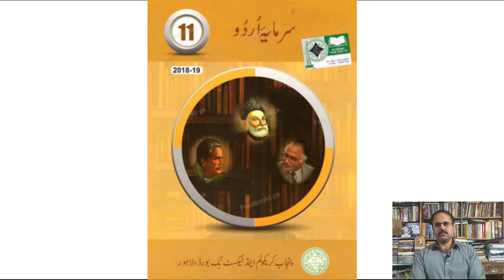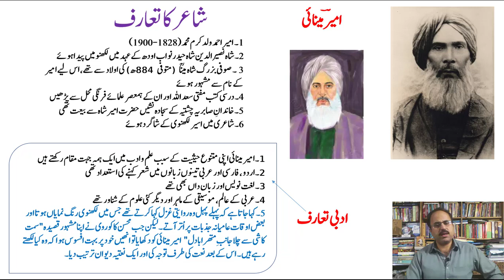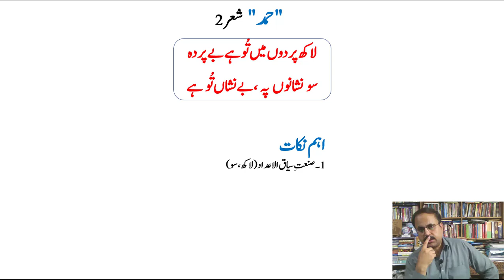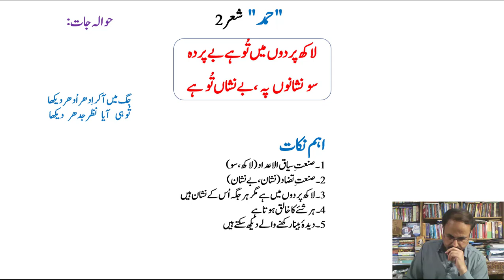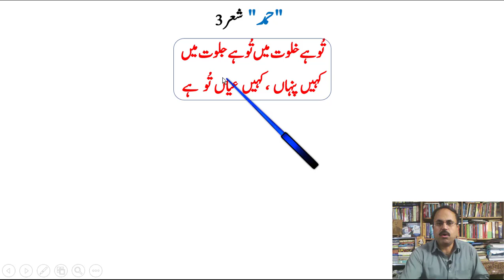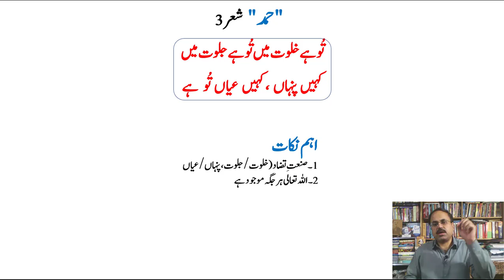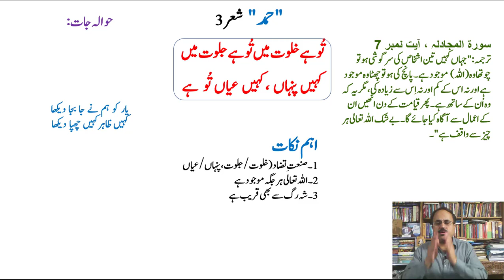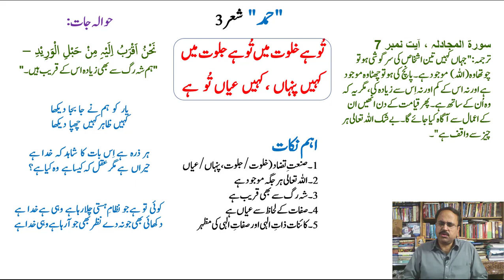Hamd by Ameer Minai.Lecture # 1/2 by Sheraz Sagar. 1st Year Urdu Nazm # 1.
A video lecture for Intermediate 1st Year Urdu students on Nazm / Poem No. 1 " Hamd" (حمد) by Prof.Sheraz Sagar.
Guftar Academy